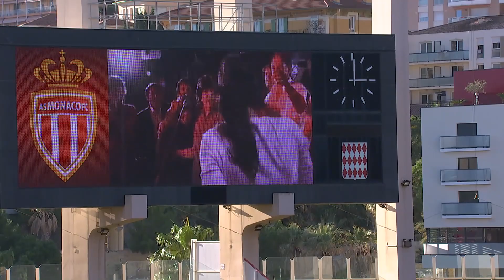L' ensemble des acteurs de la L1 Uber Eats rend hommage à Diego Maradona. 12ème journée / 2020-2021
Le fait marquant de la 12ème journée de Ligue 1 Uber Eats en vidéo.

Buteurs : Mathias PEREIRA LAGE (22' - ANGERS SCO) / Arnaud KALIMUENDO (34' - RC LENS) / Stéphane BAHOKEN (49' - ANGERS SCO) / Pierrick CAPELLE (90' +2 - ANGERS SCO) / Petar SKULETIC (79' - MONTPELLIER HÉRAULT SC) / Karl TOKO EKAMBI (22' - OLYMPIQUE LYONNAIS) / Bruno GUIMARAES (49' - OLYMPIQUE LYONNAIS) / Moussa DEMBELE (66' - OLYMPIQUE LYONNAIS) / Florian THAUVIN (2' - OLYMPIQUE DE MARSEILLE) / Dimitri PAYET (35' - OLYMPIQUE DE MARSEILLE) / Dario BENEDETTO (60' pen - OLYMPIQUE DE MARSEILLE) / Ludovic BLAS (73' - FC NANTES) / Irvin CARDONA (12' - STADE BRESTOIS 29) / Irvin CARDONA (64' - STADE BRESTOIS 29) / Sofiane DIOP (19' - AS MONACO) / Gelson MARTINS (75' - AS MONACO) / Kevin VOLLAND (77' - AS MONACO) / / Timothée PEMBELE (10' csc - FC GIRONDINS DE BORDEAUX) /  NEYMAR JR (27' pen - PARIS SAINT-GERMAIN) / Bioty Moise KEAN (28' - PARIS SAINT-GERMAIN) / Yacine ADLI (60' - FC GIRONDINS DE BORDEAUX) / / Adrien THOMASSON (24' - RC STRASBOURG ALSACE) / Adrien HUNOU (60' - STADE RENNAIS FC)